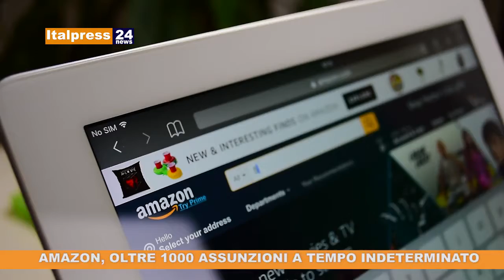Tg News ore 9.30 del 05/07/2019